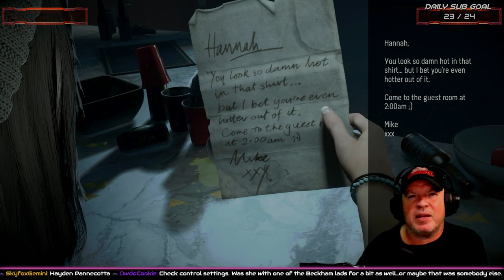"Hot Sauce Christmas Cake!" - Flash Plays Until Dawn - Part 1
Flash begins his playthrough of the PlayStation Horror Classic Until Dawn.